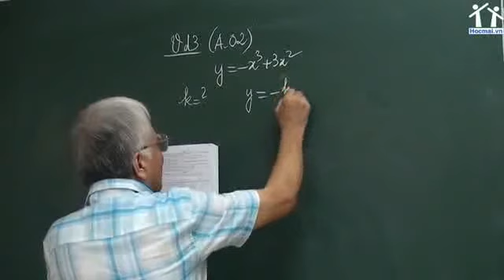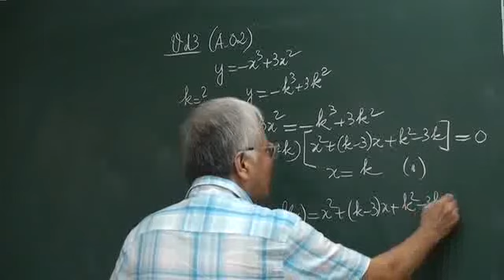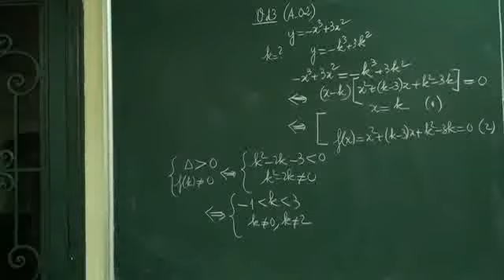[Hocmai.vn] Các bài toán về sự tương giao của hàm đa thức - phần 3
Video thuộc bài giảng học thử miễn phí khóa Luyện thi đại học đảm bảo môn Toán
Giáo viên: Phan Huy Khải